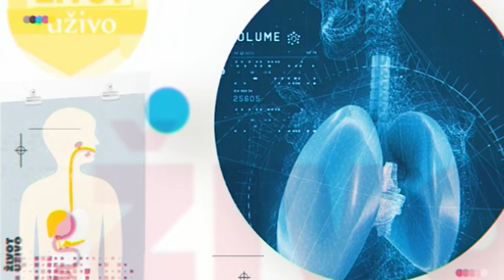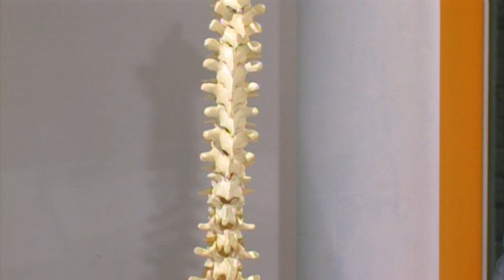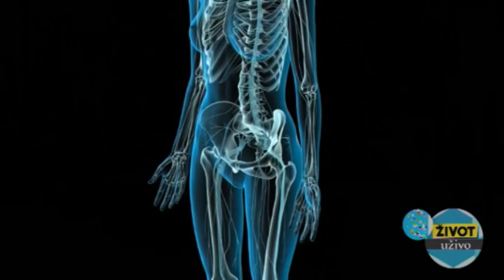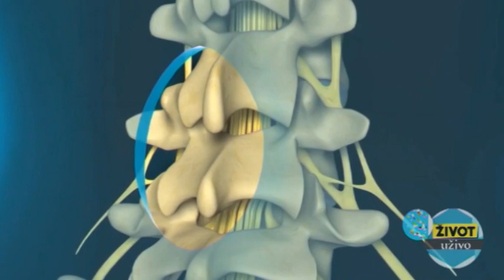Život uživo sa Vlatkom Stijepovićem 19.12.2018.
Gost Vlatka Stijepovića je Dr Savo Radunović, doktor kiropraktike.